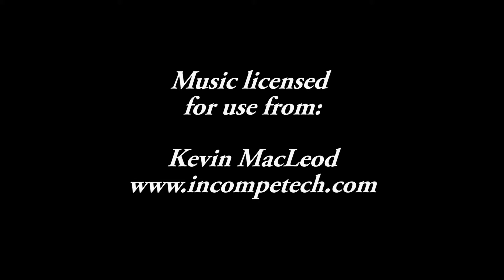Xmas Lights Extravaganza Ride with The South Bay Scooter Posse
Xmas Lights Extravaganza Ride with The South Bay Scooter Posse through the streets of Campbell and Willow Glen, California. On Saturday December 29th 2012, about 15 San Jose area scooter enthusiasts braved the cold to enjoy the Holiday Lights on a winter group ride.

Shot entirely with a helmet mounted GoPro2